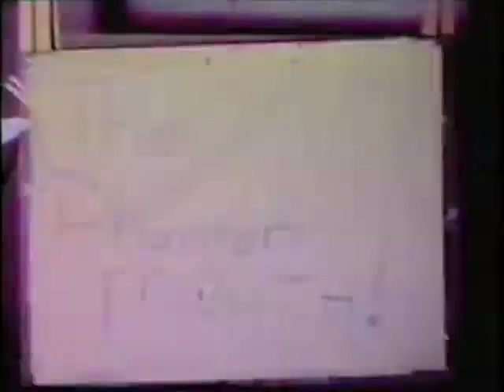The Phantom Mouth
Tom and Todd Koerner direct/produce, starring Ralph Metzler. Featuring Lori and Christie Metzler, and Troy Koerner.